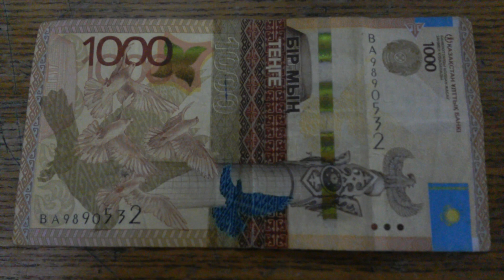БАНКНОТА 1000 ТЕНГЕ № серии ВА9890532 Двадцатого Марта - ДЕНЕЖНЫЙ ПОТОК